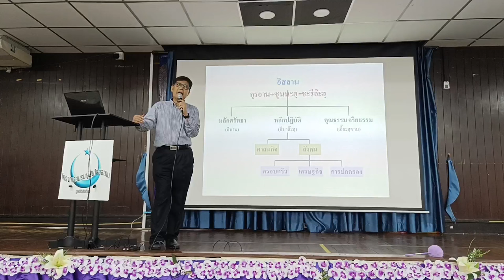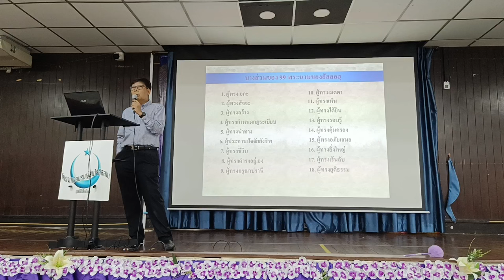ความเชื่อในเรื่องเอกภาพของพระเจ้า | หลักสูตรอบรมอิสลามขั้นพื้นฐาน รุ่นที่ 6/2567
สัปดาห์ที่ 2 ความเชื่อในเรื่องเอกภาพของพระเจ้า
วันอาทิต์ที่ 28 เมษายน 2567